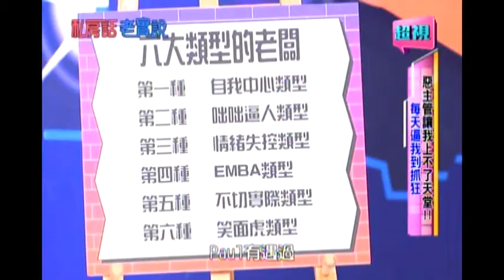0714 惡主管讓我上不了天堂 每天逼我到抓狂 超視《私房話老實說》part6//7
惡老闆讓我上不了天堂，每天逼到我抓狂 !
來賓：  沈玉琳、Paul、宋逸民、阿竿
專家：何啟聖(人力銀行發言人)、邱靖貽 (律師)

老闆不要再逼我了!傳訊息沒回覆居然要扣錢?!,工作做不完不准加班，因為浪費公司資源?!面試員工會喝酒成為第一條件，試用期不陪客戶喝酒就走人?!但老闆這麼做，員工就只能自認倒楣嗎? !超精彩內容請鎖定7/14晚間9點 ，由于美人及納豆主持的「私房話老實說」。